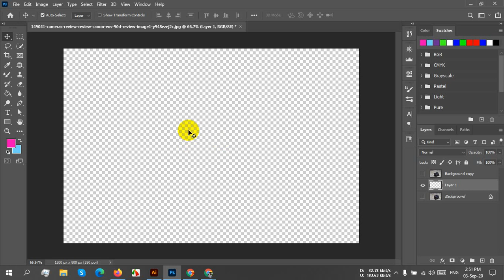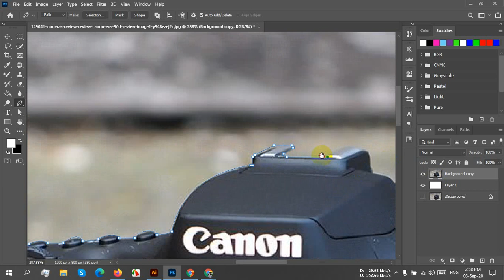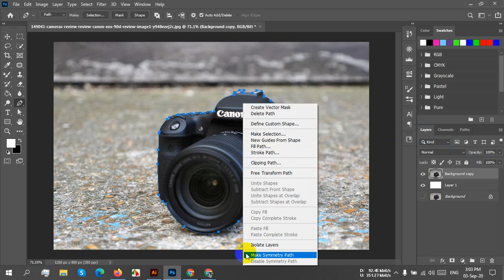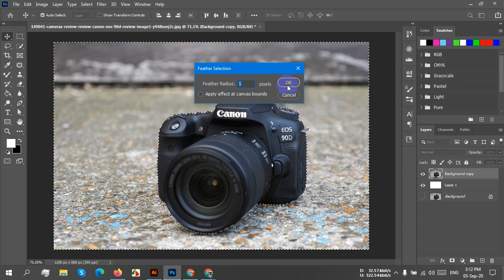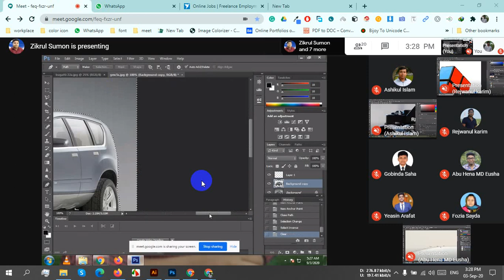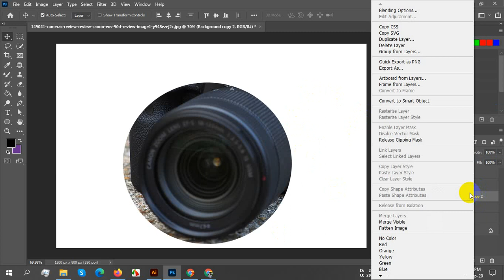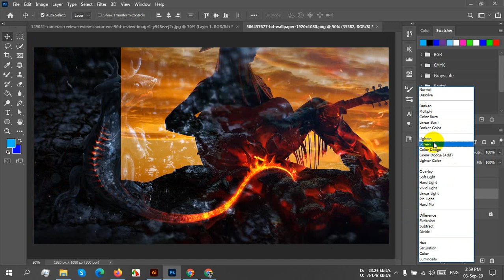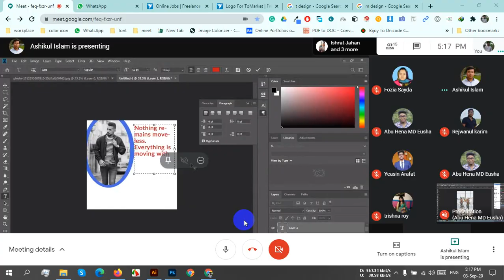HSL RAN 216 Class 24 03 09 2020